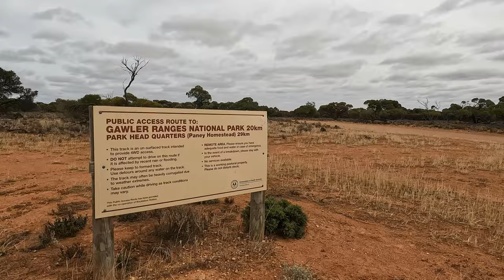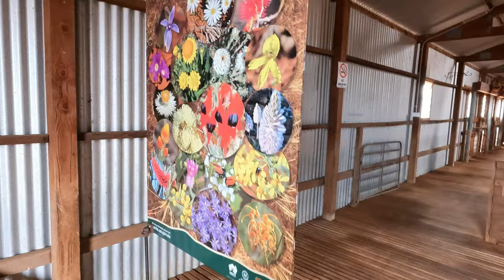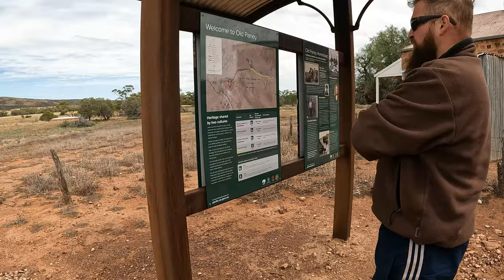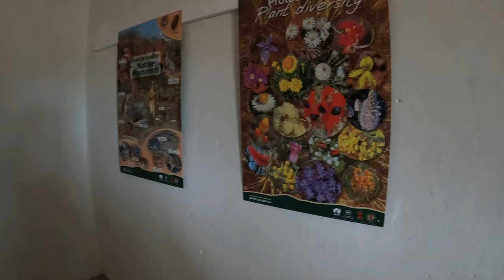Exploring South Australia's North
In this video we travel from Adelaide to Mt Ivy Station to visit Lake Gairdner, Gawler Ranges National Park and Pildappa Rocks.